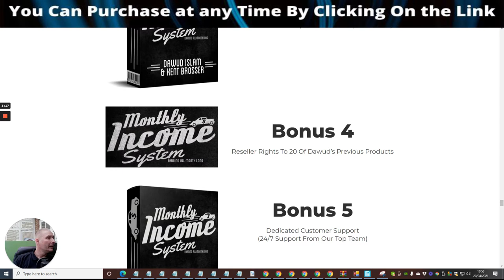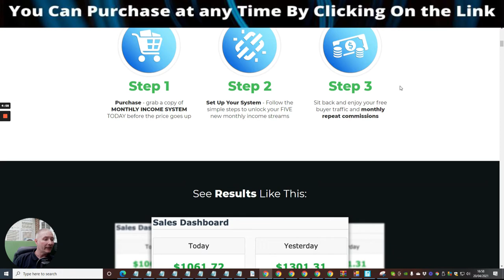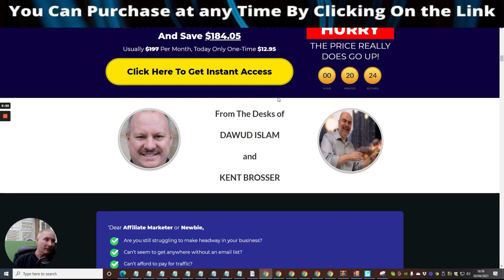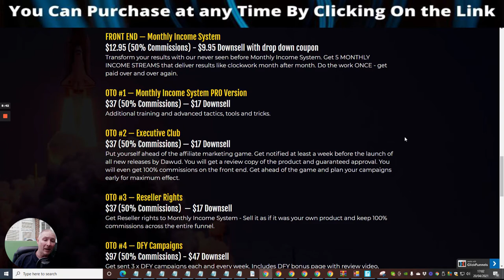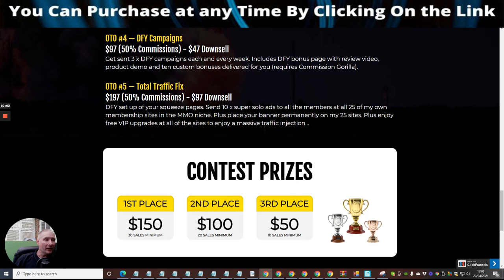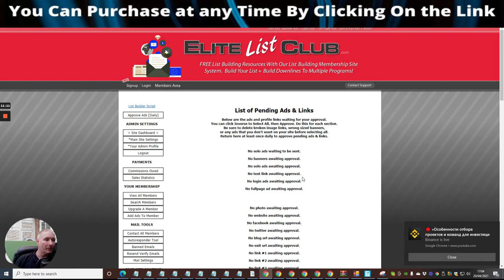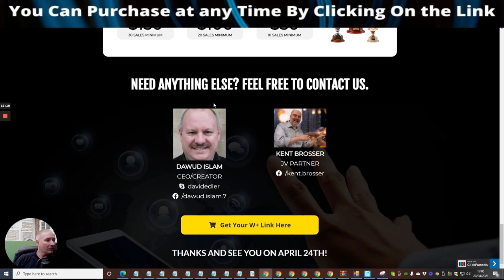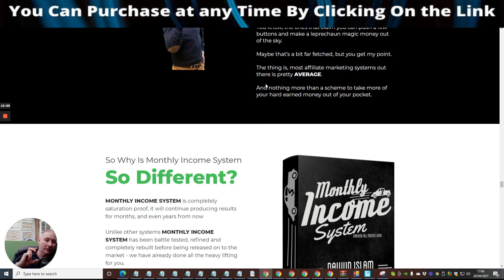Monthly Income System with Top Bonuses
Monthly Income System is Basically a way to set up and forget system which will start you to generate a monthly income - with this combined with my Mass Mailer Methods you will be able to use methods that will generate you commissions on a monthly basis and grow your email list followers and leads.
STOP MAKING 'ONE TIME ONLY' SALES - EARN EVERY MONTH WITH THE MONTHLY INCOME SYSTEM!
JUMP ON THIS LAUNCH FOR BIG COMMISSIONS + TRANSFORM THE RESULTS OF YOUR TRIBE!.

FRONT END — Monthly Income System
Transform your results with our never seen before Monthly Income System. Get 5 MONTHLY INCOME STREAMS that deliver results like clockwork month after month. Do the work ONCE - get paid over and over again.
OTO #1 — Monthly Income System PRO Version
$37 (50% Commissions) — $17 Downsell
Additional training and advanced tactics, tools, and tricks.
OTO #2 — Executive Club
Get Reseller rights to Monthly Income System - Sell it as if it was your own product and keep 100% commissions across the entire funnel.
OTO #4 — DFY Campaigns
OTO #5 — Total Traffic Fix
DFY set up of your squeeze pages. Send 10 x super solo ads to all the members at all 25 of my own membership sites in the MMO niche. Plus place your banner permanently on my 25 sites. Plus enjoy free VIP upgrades at all of the sites to enjoy a massive traffic injection...

also if you are interested in any other products  feel free to browse on my youtube channel there are lots of goodies here